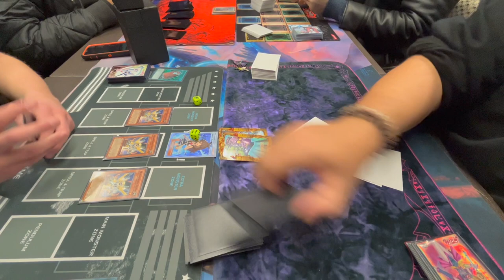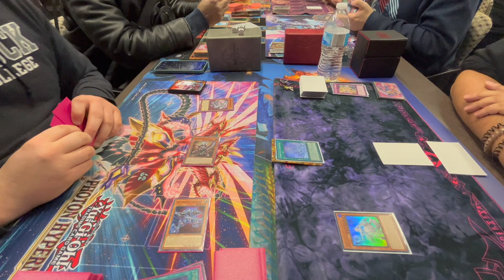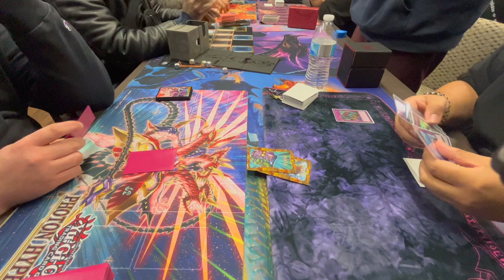YuGiOh! LABRYNTH LOCALS!!!! Part 2. vs MORPHTRONIC FTK and MATHMECH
Here is part 2 of the locals matches that I played last Sunday. Not particularly proud of playing here, but i decided to still upload it. Let me know any particular misplays I may have made here.